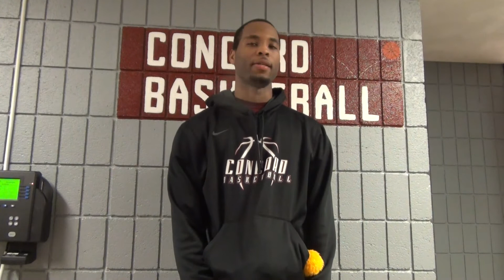Post Game Interviews: West Liberty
Head Coach Kent McBride, Senior Guard Rob Reed, and Senior Forward Jametrius Wade discuss Concord's win over West Liberty.